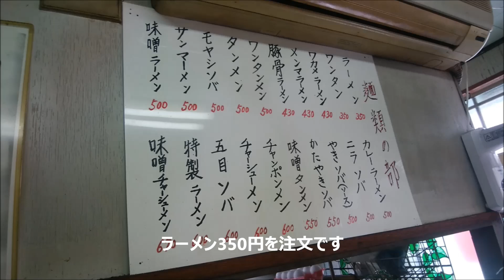350円ラーメンの店 神奈川県横浜市「華月」